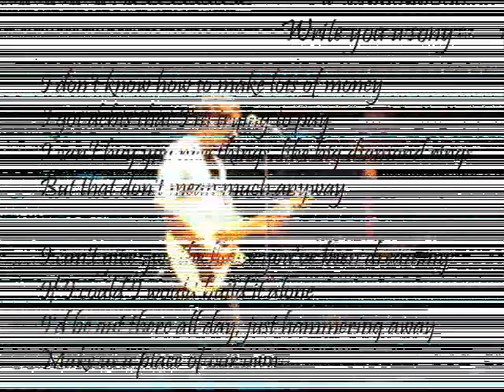Plain White Ts - Write You A Song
Plain White Ts - Write You A Song Live